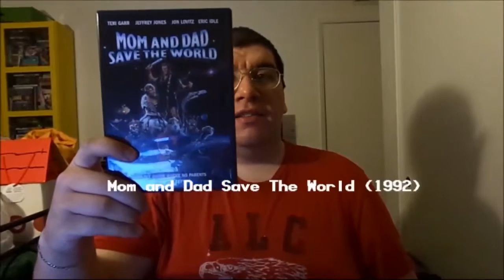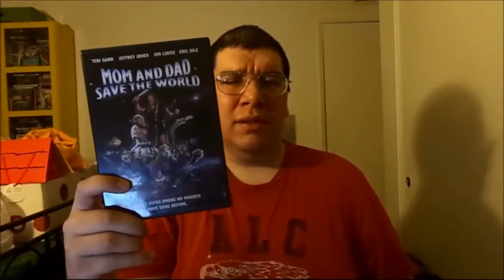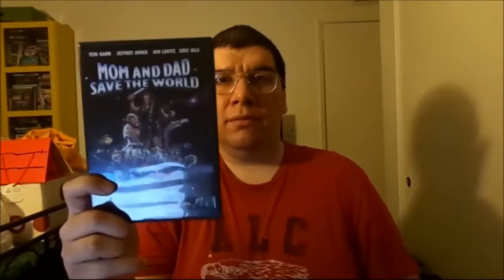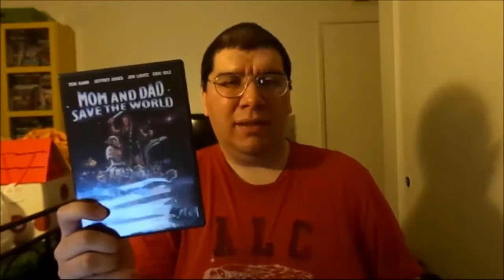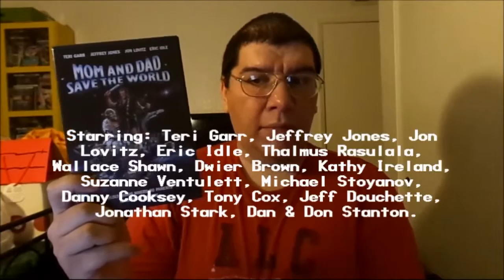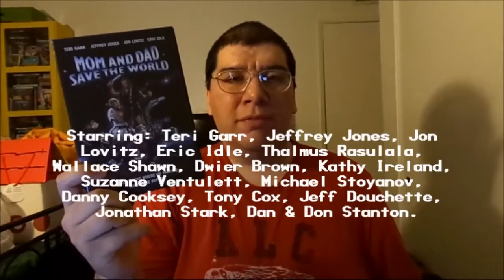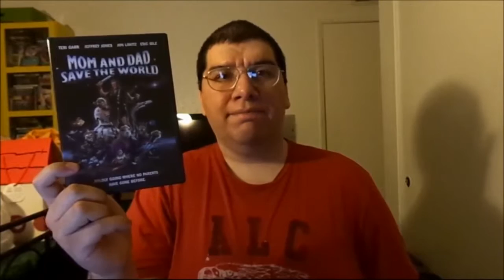Mom and Dad Save The World (1992): Joseph A. Sobora's Movie Review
My Movie Review of "Mom and Dad Save The World" (1992).
Starring: Teri Garr, Jeffrey Jones, Jon Lovitz, Eric Idle, Thalmus Rasulala, Wallace Shawn, Dwier Brown, Kathy Ireland, Suzanne Ventulett, Michael Stoyanov, Danny Cooksey, Tony Cox, Jeff Douchette, Jonathan Stark, Dan & Don Stanton.

Written By: Chris Matheson & Ed Solomon. Directed By: Greg Beeman.